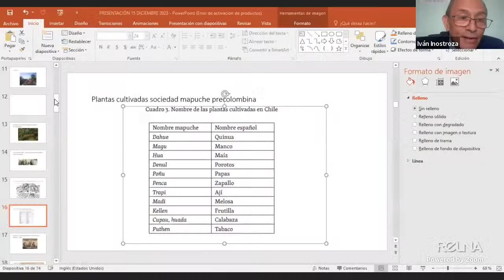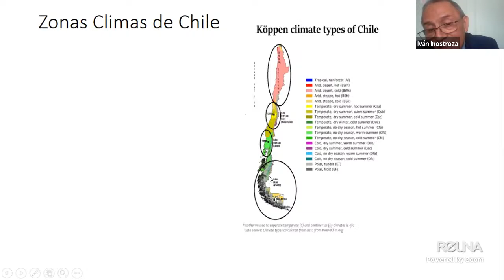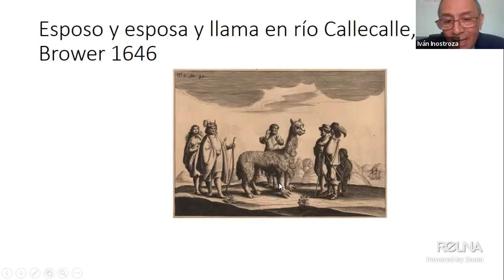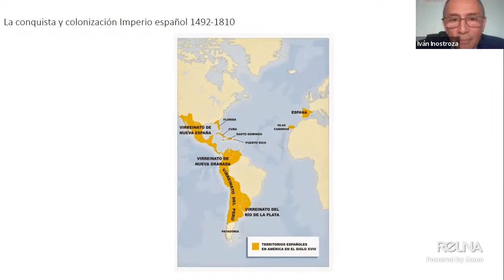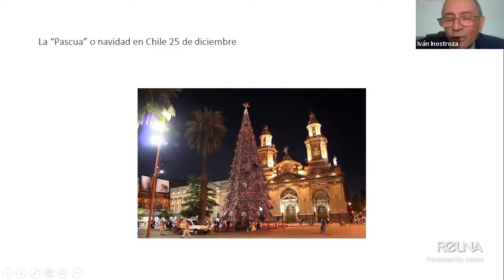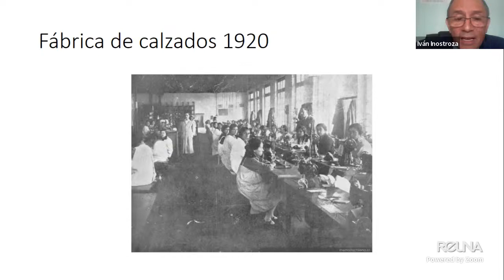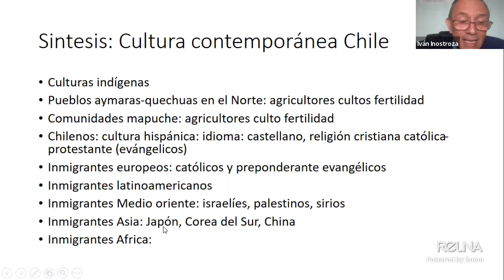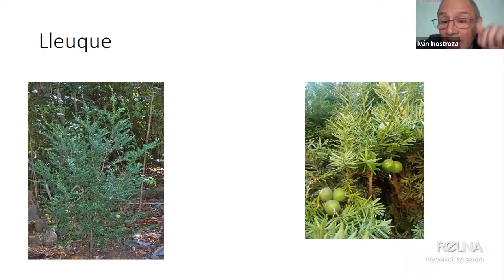Seminario Marruecos-Chile (1° Sesión): De Fronteras, Diálogos y Futuros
Exposiciones:
- Chile y La Araucanía, historia y cultura: Los grandes viajes. Dr. Iván INOSTROZA. U. de La Frontera. [foto]
- Presentación de Marruecos (geográfico-histórica y cultural). Dr. Driss OULDELHAJ. FLACH-Universidad Hassan I de Settat.